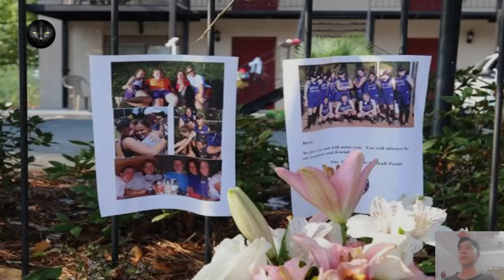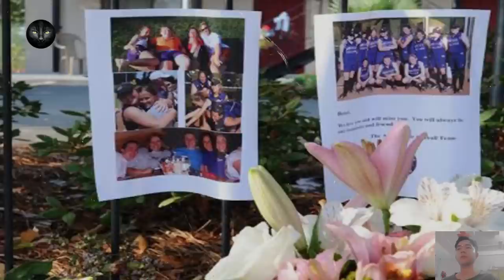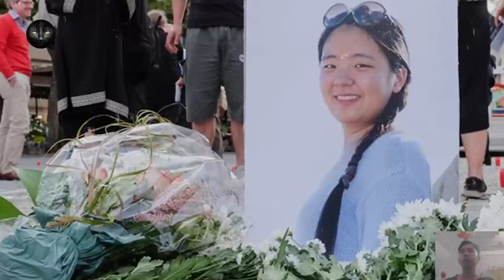Kỳ Án #177 | Lauren - Rùng Rợn Về Những Túi Rác Chứa T.hi Thể Của Cô Gái Luật Sư Xinh Đẹp Tóc Vàng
Trước khi qua đời, thì cô nữ sinh Lauren Giddings vẫn luôn nghi ngờ có điều bất thường đã xảy ra trong căn hộ của mình.

Cô từng kể với người thân rằng, mình cảm thấy đồ đạc trong phòng dường như đã bị người khác di chuyển.

Lauren cũng nói với bạn trai rằng, mình cảm thấy rất sợ vì có người cố đột nhập căn hộ của cô và không muốn ở đây nữa.

Cuối cùng thì trực giác của cô đã đúng, mọi hành động của cô đều đã bị gã hàng xóm bệnh hoạn theo dõi từ lâu.

Vào tháng 6/2011, Lauren Giddings, là một cô nữ sinh 27 tuổi vừa tốt nghiệp khoa luật của Đại học Mercer tại thành phố macon, bang Georgia, Mỹ .

00:19 Lauren
09 :58 Lance Herdon
25:29 Yangjie Li